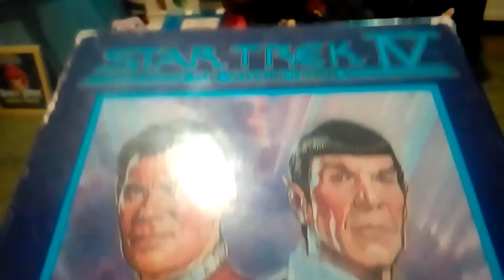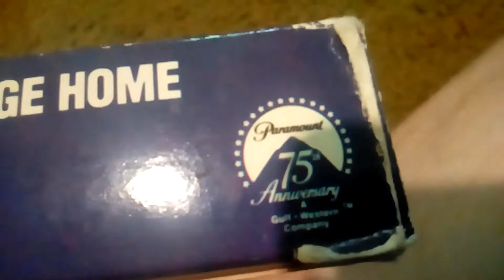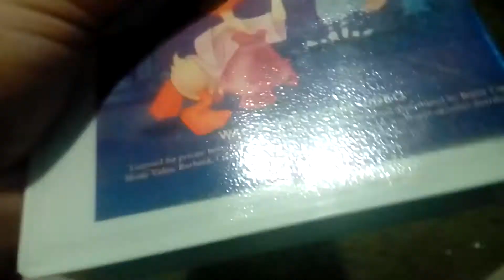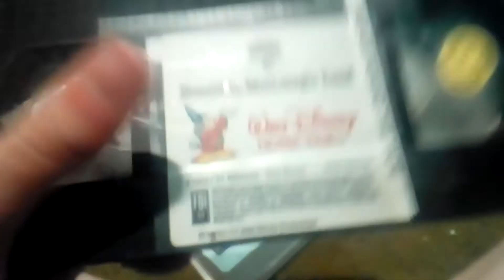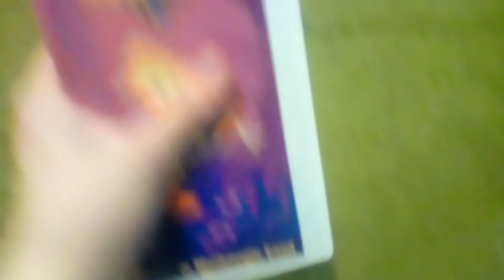These 3 80's VHS TAPES I forgot to show you.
How could I? Oh well no one knows.